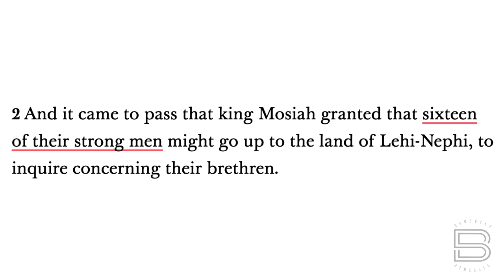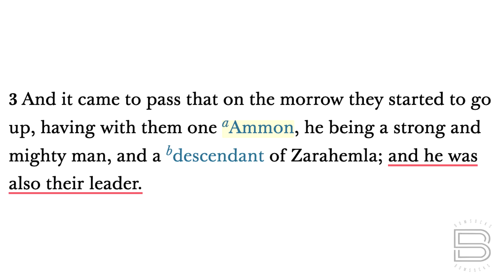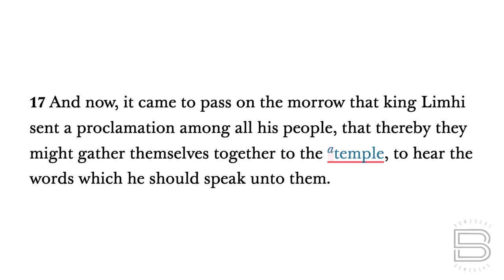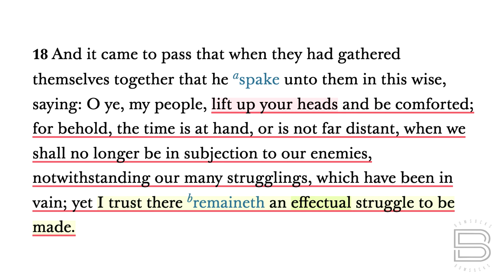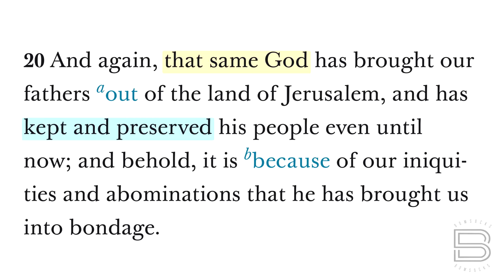BOM-BITES Episode #1050 - Mosiah 7:1-20“…that same God…”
One of my favorite, but lesser-known titles of Jesus Christ is found in Mosiah 7, and it can give us great comfort as we put our trust in Him.